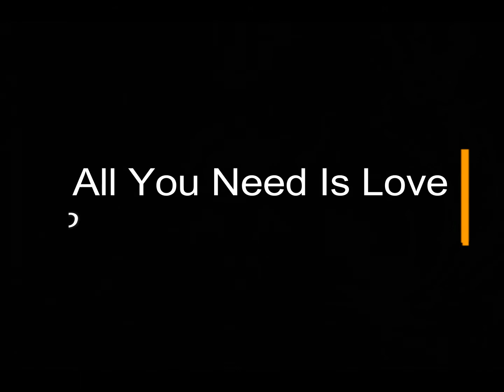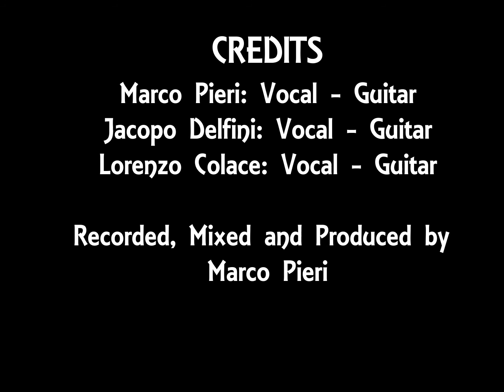All You Need Is Love - The Beatles Acoustic Trio |The Beatles full album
BIO: A creative blending of harmonies and three acoustic guitars can accurately reproduce the Beatles’ sound and songs, including those they wrote in their last period, such as I Am the Walrus, All You Need Is Love, Something, A Day in the Life, Strawberry Fields, and many others. It may be very unusual to listen to these songs all together in a live performance. Yet, that’s the Beatles Acoustic Trio!
Assuredly our concert should be appreciated by even the most exacting Beatles fans.
As an affectionate tribute to one of the greatest and most influential band’s in history is no small task, and our concerts are characterized by guitar virtuosity, harmonies, improvisation, and most of all passion. They’re also quite entertaining, thanks to the band’s ability to communicate with the public, featuring jokes

* Marco Pieri * Lorenzo Colace* Jacopo Delfini

Come Together - The Beatles Acoustic Trio Tribute Band

The Beatles Acoustic Trio were formed in 2002 by Marco Pieri, Jacopo Delfini and Lorenzo Colace; musicians who from childhood share a passion for the Liverpool quartet – The Beatles. Guitarists who have frequented each other and played together for many years, the three musicians are also teachers. The Beatles Acoustic Trio
do not consider themselves a cover band, but rather offer an affectionate tribute to one of the greatest band’s in music history. They deliver a creative blending of harmonies and three acoustic guitars that accurately reproduce the Beatles’ sound and songs.
The Beatles Acoustic Trio have now released their album entitled, “Come Together” which contains 20 selected Beatles tracks in an acoustic unplugged style, namely:

‘Come Together’, ‘All You Need Is Love’, ‘Don’t Let Me Down’, ‘Here Comes The Sun’, ‘Girl’, ‘I Saw Her Standing There’, ‘Help’, ‘Penny Lane’, ‘Something’ and ‘Ticket To Ride’.
beatles-acoustic-trio-coverTo satisfy Beatles fans, the members of The Beatles Acoustic Trio need to recreate far more than just the notes, sounds and structures of the Beatles’ songs, indeed adopting, as best they can, those signifiers that will translate the Beatles work in a total context. At this, Marco Pieri, Jacopo Delfini and Lorenzo Colace, succeed to an impressive degree.
Firstly, because they do just that – without adding, subtracting or twisting anything. The Beatles Acoustic Trio’s renditions of the Beatles songs are clean, simple and straightforward. As the band’s title indicates, the songs are acoustic but don’t lack in rich textured sound and superlative harmonies. When the strumming acoustic guitars set in on the opening track and the band begins to sing the first phrases of “Come Together,” the underlying emotional impact of the world’s most covered band is immediately palpable.

The Beatles full album | all you need is love | ringo starr | the beatles greatest hits full album | here comes the sun

The Beatles Acoustic Trio | Come Together - The Beatles Acoustic Trio Tribute Band

We hope you enjoy it! Thanks for listening and your support!